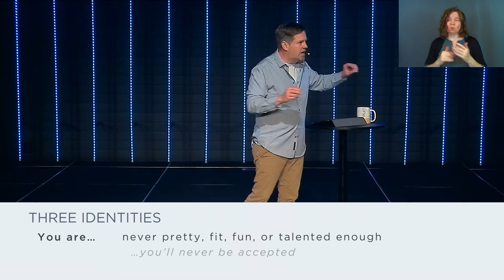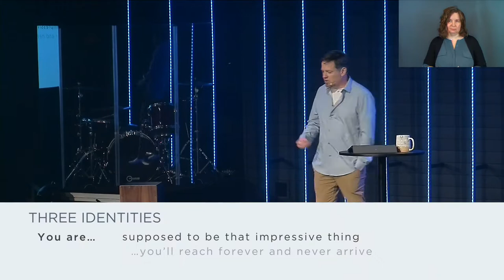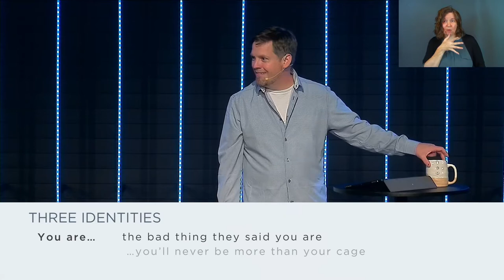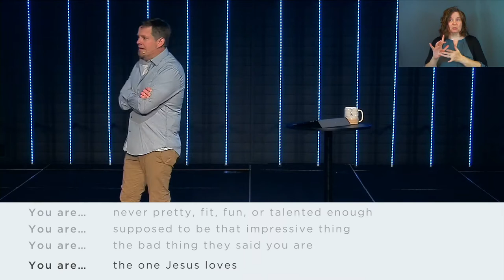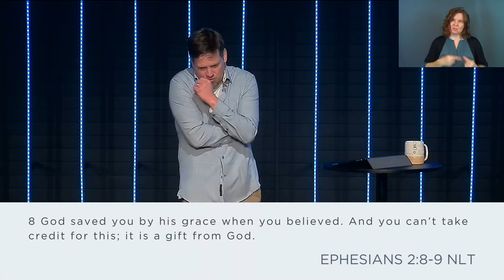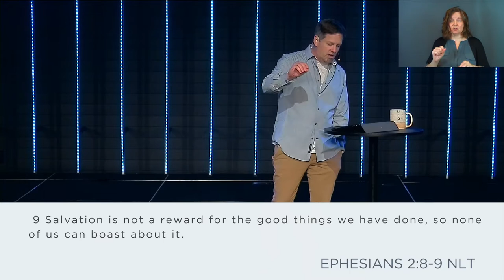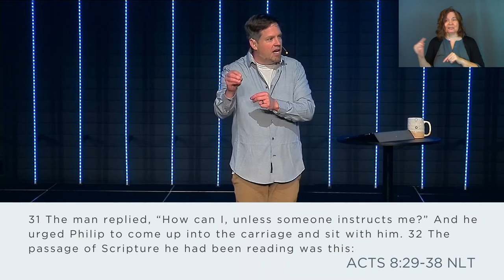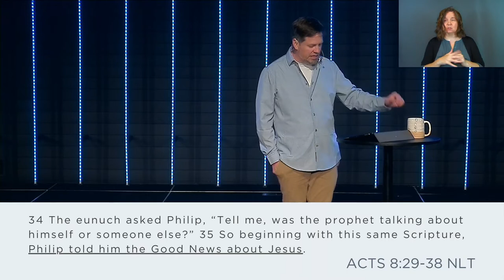Baptism: You Need To Get Baptized (Sermon Only)